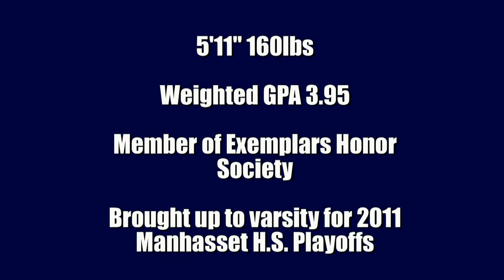Dino Lavalle 2011 highlight video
Manhasset  High School
2013 Attack
Club Team:Sting Black